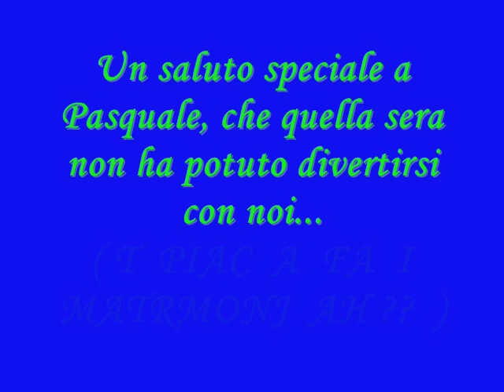THE RIBES - Live at San Rock - Palazzo San Gervasio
Canzone: I Can't Explain - THE WHO
THE RIBES:
MICHELE - voce, chitarra -
DAVIDE - voce, basso -
NICO - chitarra, Birra -
MAURIZIO - batteria, Birra -
PASQUALE -chitarra- (non presente nel video)
Abbiamo suonato insieme dopo circa un anno di pausa... alla fine ciò che conta è divertirsi...